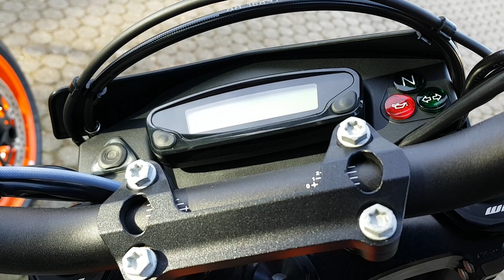KTM 690 SMC Supermoto 2019